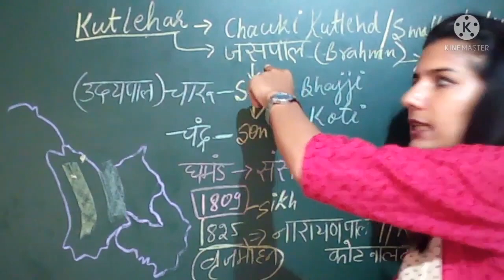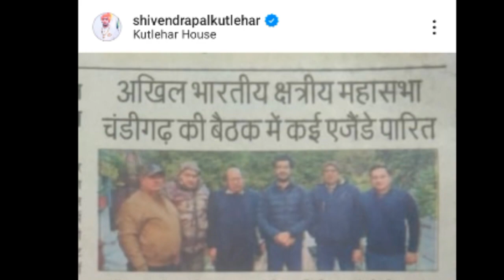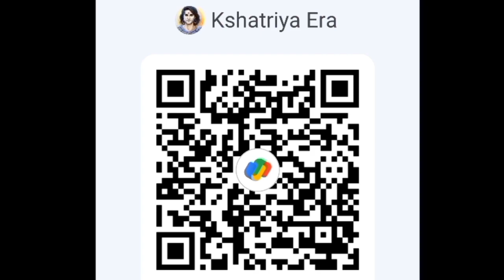Nitika ब्राह्मण मत बना Rajput को Una Kutelhar Raja Jaspal वंश Rupendra Pal Kutlehria Rajput जिंदा